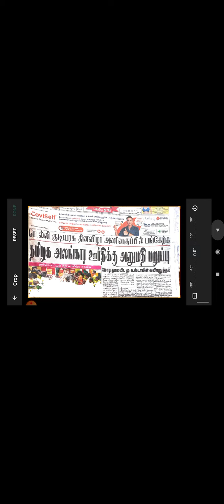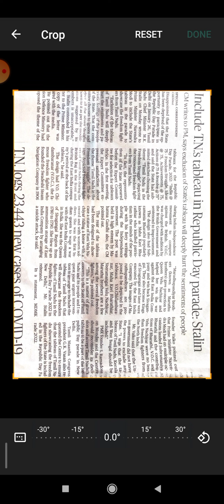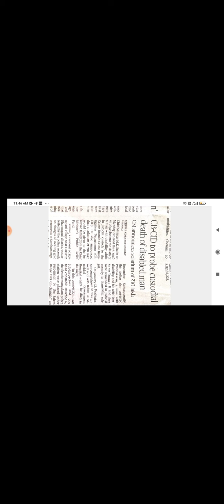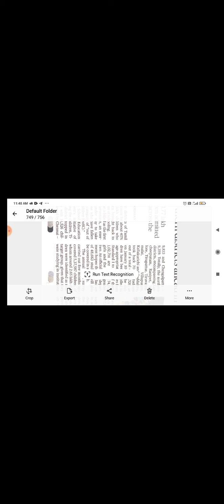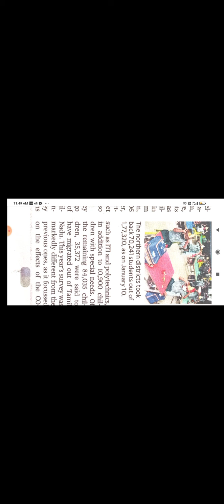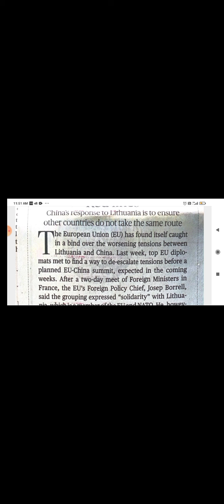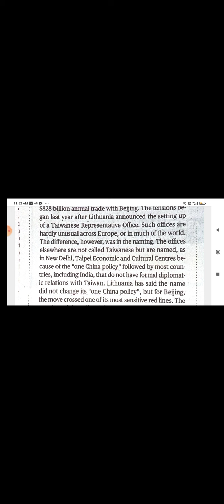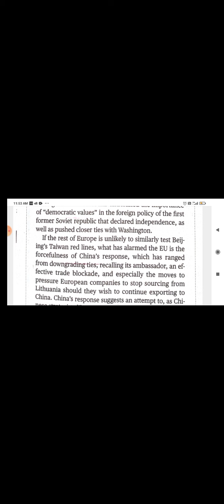today's news regional and international from the Hindu Asokan அலங்கார ஊர்திக்கு அனுமதியில்லை